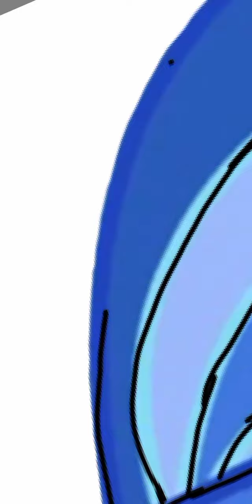Drawing HTF characters as pop culture references